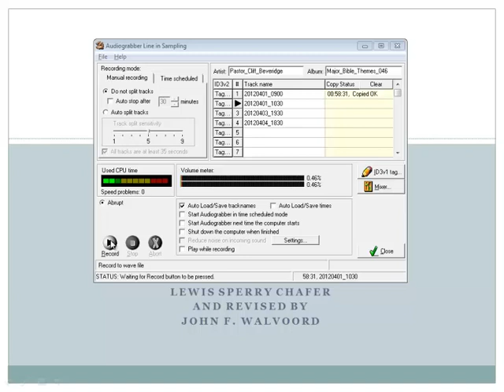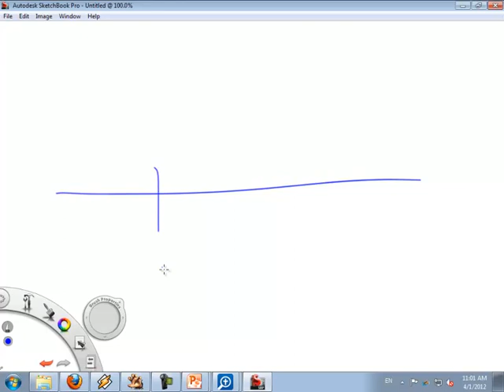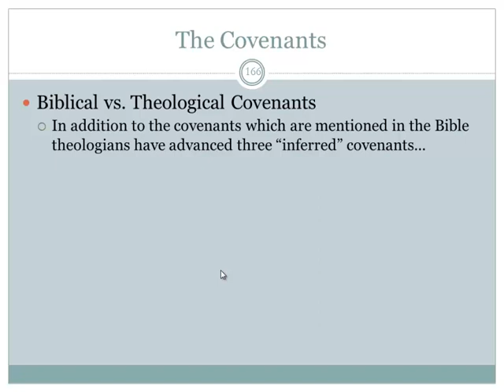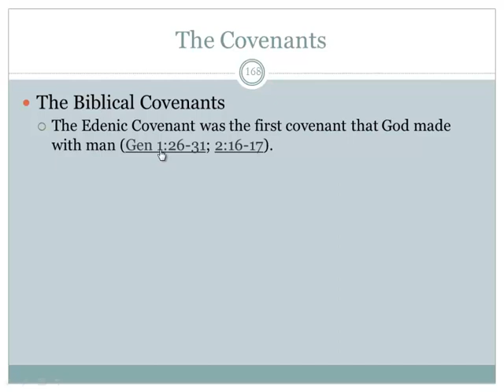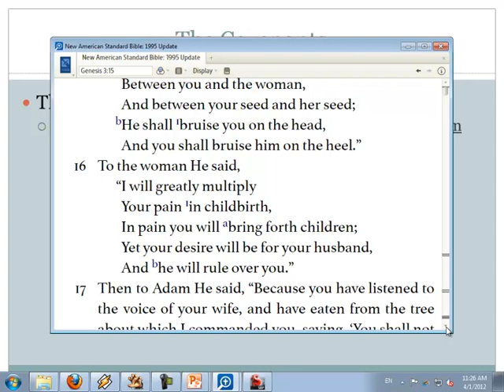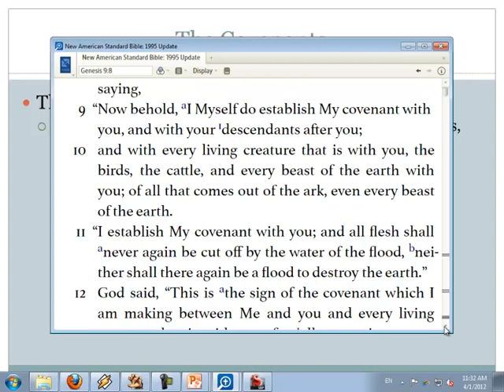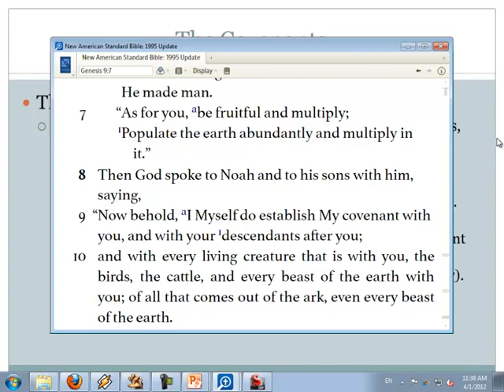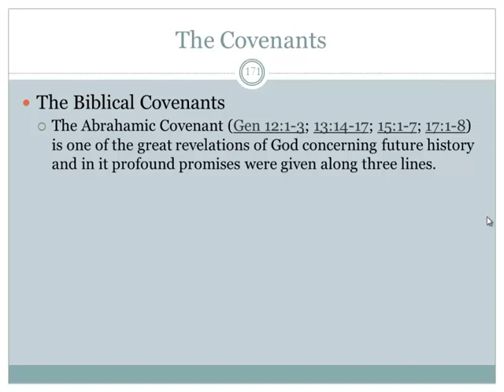Major Bible Themes #46 - The Covenants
Lost Pines Bible Church
 Major Bible Themes Class  - Lesson 46: The Covenants  (Continued)

This lesson curriculum is based on "Major Bible Themes" by Lewis Sperry Chafer, and it is available free to borrow at the Internet archive